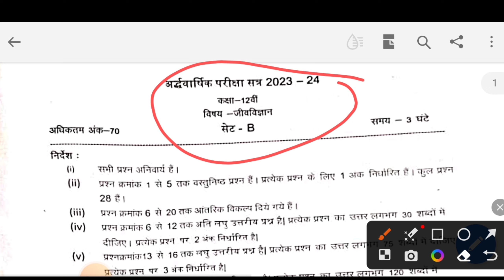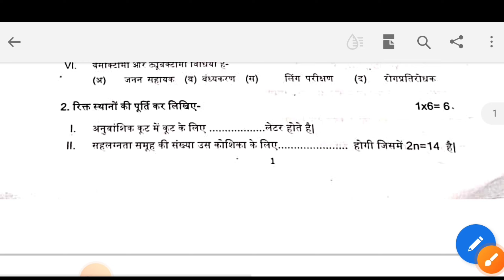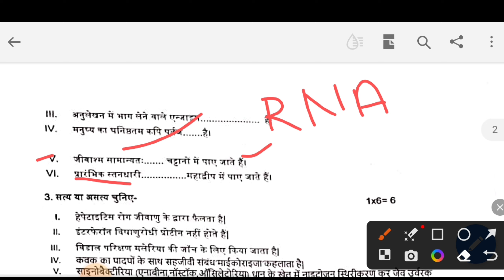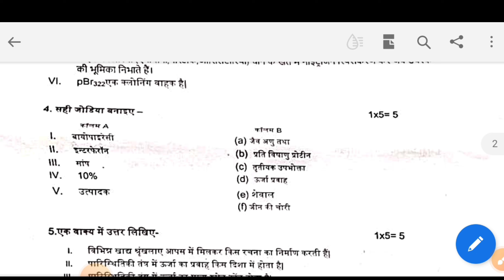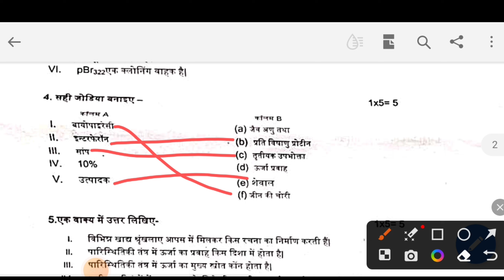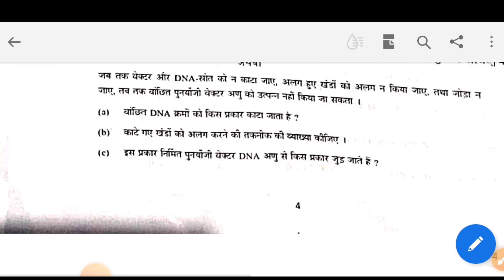12th Biology Full Solution | 12th Biology Half Yearly Paper Solution